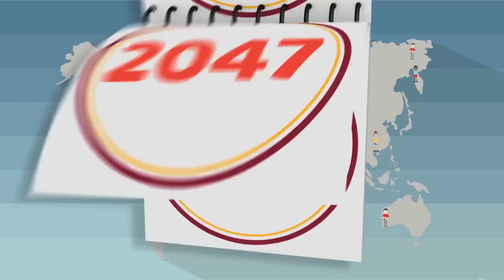"Rethink Zero" - the Zero Hunger Challenge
The Zero Hunger Challenge is UN Secretary-General Ban Ki-moon's vision of a world free from hunger and malnutrition, where all food systems are sustainable, women and family farmers are empowered, and everyone enjoys their Right to Adequate Food. Working together, we can make this vision a reality!
Follow @zerohunger on Twitter, and Zero Hunger Challenge on Facebook.

Produced by People's Television, Inc. with the generous support of the Kingdom of the Netherlands.